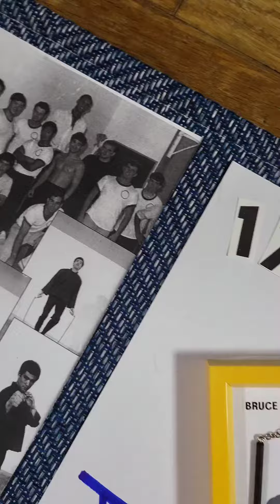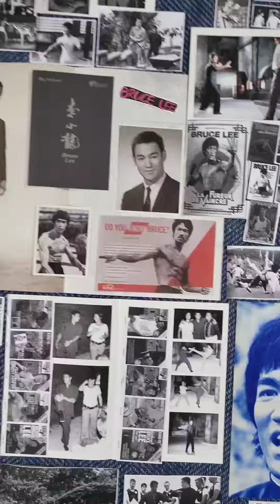BruceLee.이소룡.NO.175